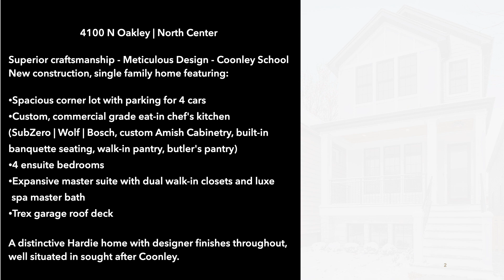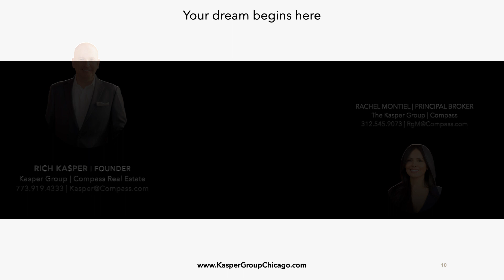4100 N Oakley | North Center Chicago's Newest Single Family Home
Superior craftsmanship - meticulous design - COONLEY SCHOOL DISTRICT Exciting new construction home situated on SPACIOUS CORNER LOT with PARKING FOR 4 CARS. Features include: 5 spacious bedrooms| 4 full & 2 half luxury baths, gracious foyer entry leading to a spectacular open living space.  Everything you dream of is here, from the beautiful custom commercial grade eat-in chef's kitchen (SubZero|Wolf|Bosch) to the sun-drenched great room with dramatic floor to ceiling windows and the  expansive master suite with dual walk-in closets, luxe spa master bath. Let's not forget the well appointed FOUR en-suite bedrooms and wonderfully spacious radiant heated lower level. A distinctive Hardie home with designer finishes throughout, well situated in sought after Coonley School District.  An O'Donnell Builders Home.